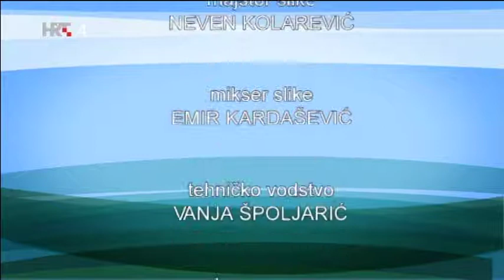Alpe Dunav Jadran HTV: Fjumanaski Božić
Vlasnik autorskih prava je HRT.